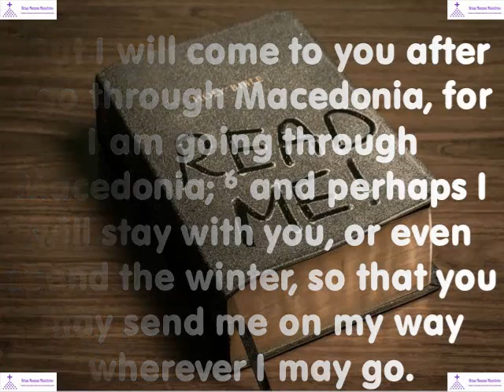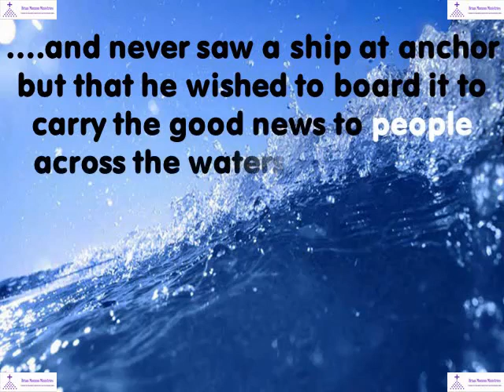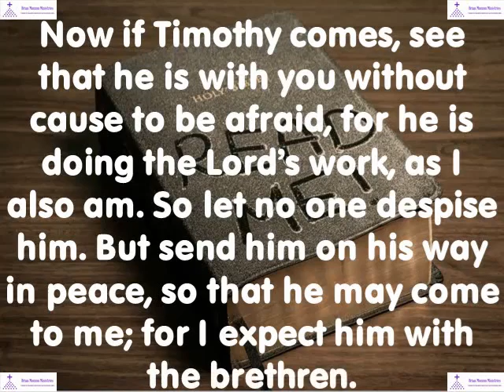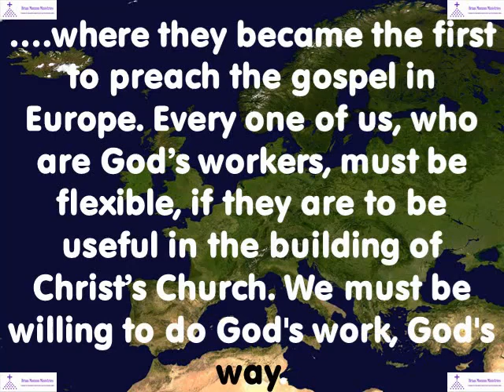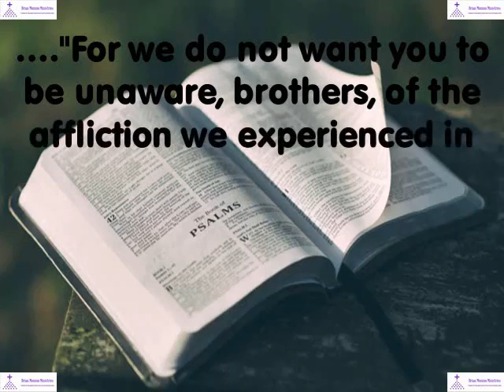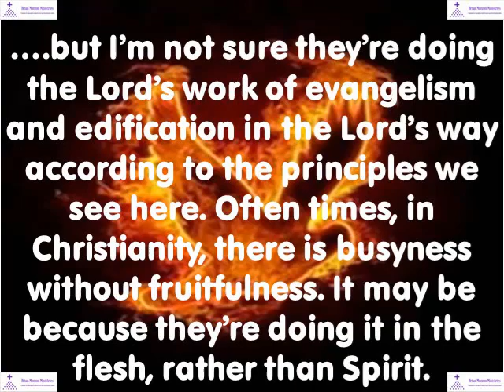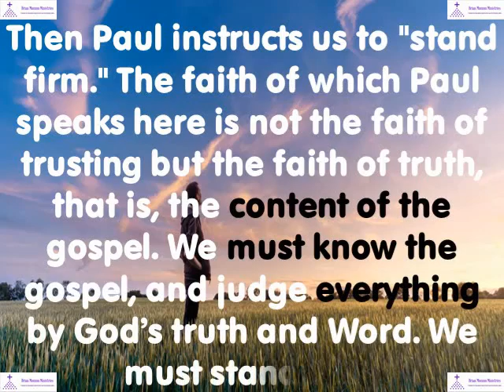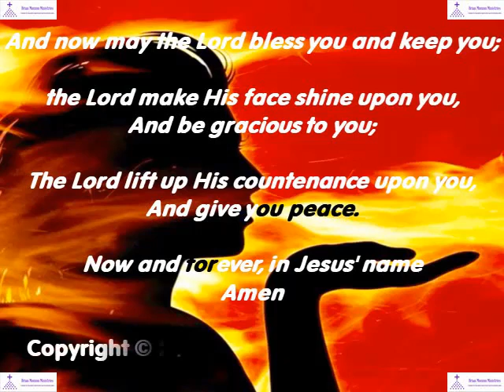God's Work, God's Way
God's Work, God's Way - I Corinthians 16:5-14 and selected Scripture

We all have plans in life and sometimes they work out and other times, well not so much but is your plan really your plan? God created this world, He knows what will happen and He may have a different plan for you life so are you doing God's work and not even knowing it?
Find out in today's Message: God's Work, God's Way

Video Production: Miguel Monzon
Sound Engineer: Miguel Monzon
Technical Production: Miguel Monzon